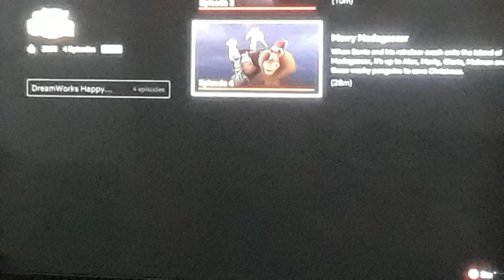Merry Madagascar Opening Scene + Hot Air Balloon Scene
Taken from Happy Holidays From Madagascar on Netflix.